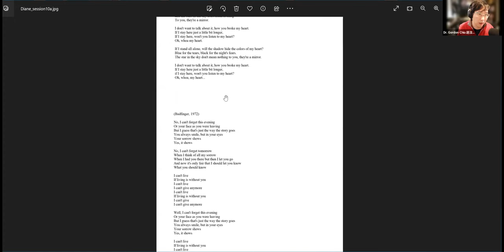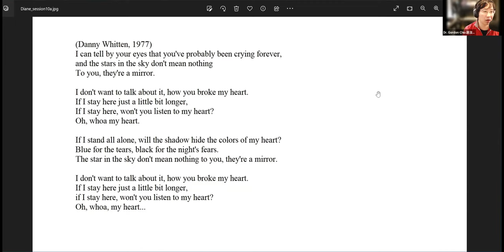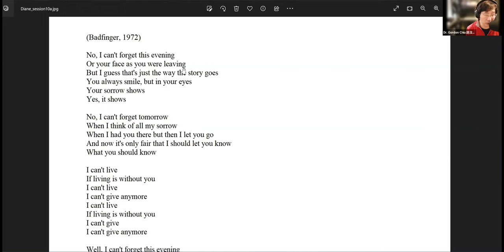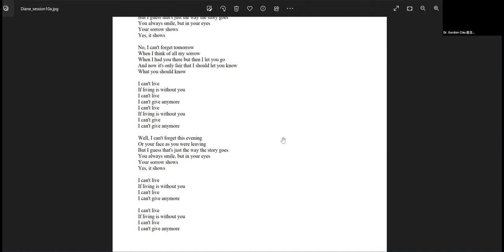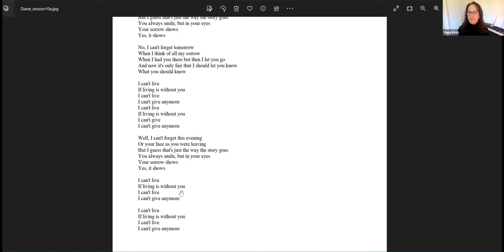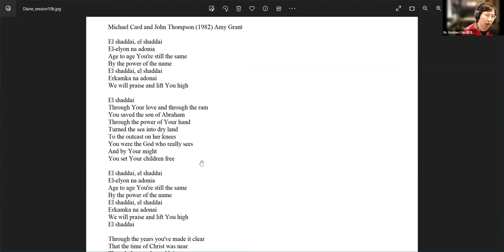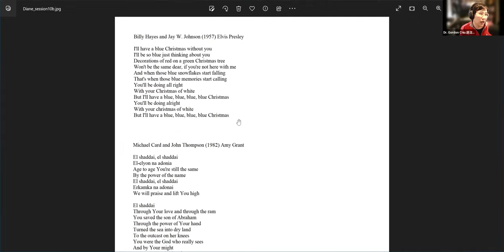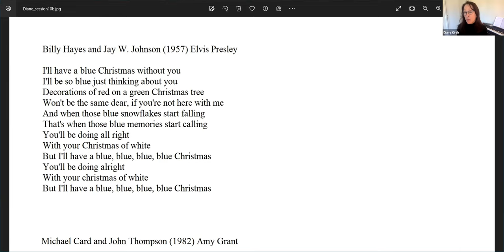Experiments with Singing, Session 10 with Diane Kirsh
I Don't Want To Talk About It (Danny Whitten 1971; Rod Stewart 1975)
Without You (Badfinger 1970; Harry Nilsson 1971; Mariah Carey 1993)
El Shaddai (Michael Card 1981; Amy Grant 1982)
Blue Christmas (Doye O'Dell 1948; Ernest Tubb 1950; Elvis Presley 1957; Beach Boys 1964)